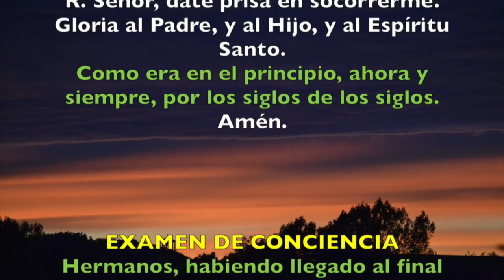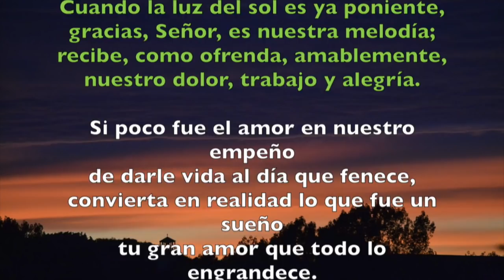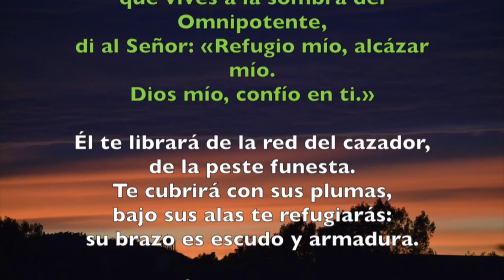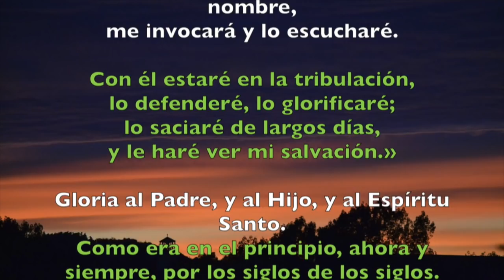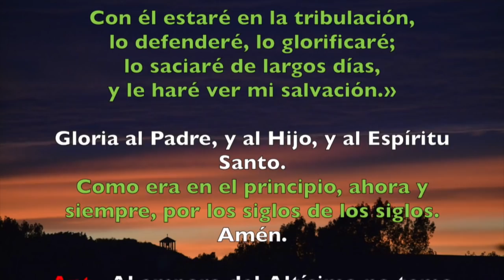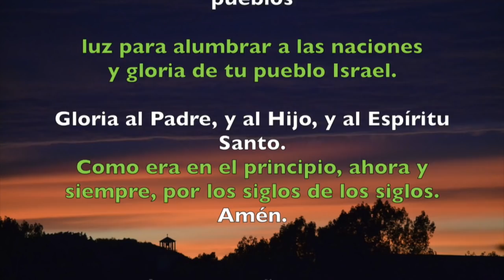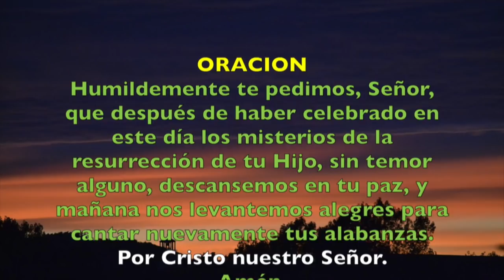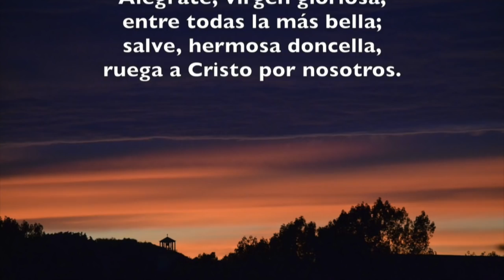Oración de la noche (Completas), DOMINGO 5 DE AGOSTO 2018 | Padre Sam